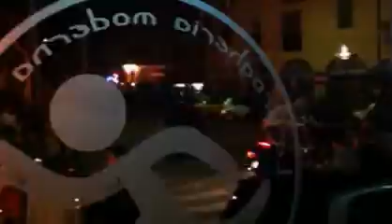La notte dei fuochi